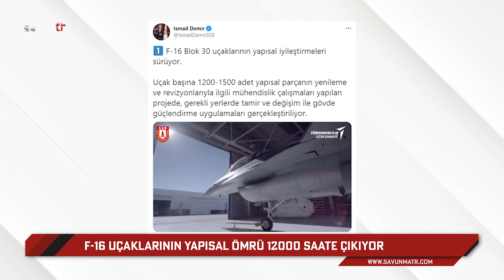F-16 uçaklarının yapısal ömrü 12000 saate çıkıyor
TUSAŞ tarafından gerçekleştirilen F-16 Blok 30 uçaklarının yapısal iyileştirmeleri sürüyor.